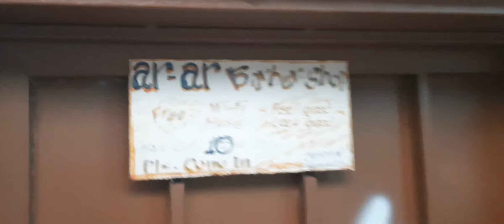My Morning Routine Before Going to Work😅👍💪///Tagalog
In Every day is a Gift from God so be Joyful and be Thankful.🤣😂🥰